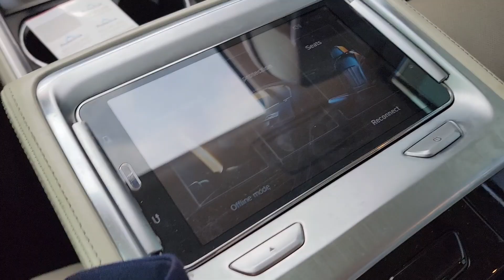Lebanon Run On The Banks! | ROBBING YOUR OWN MONEY???